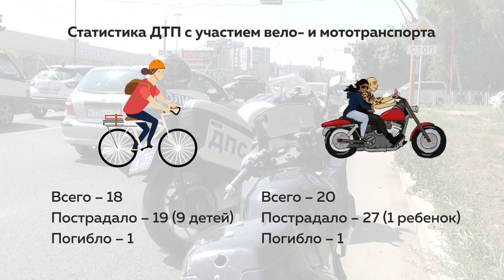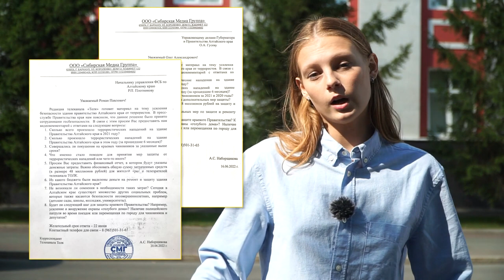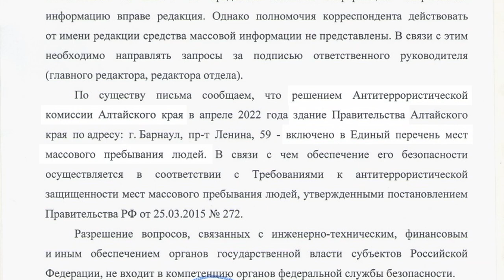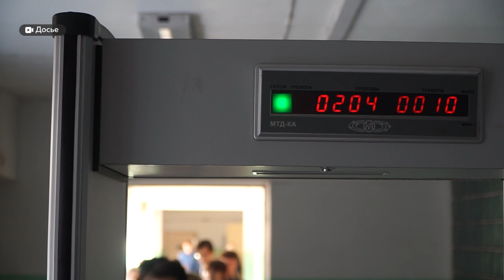«День с Толком». 22.07.2022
Смотрите в выпуске:
- Речная навигация в Барнауле может завершиться раньше срока. Почему критически обмелела Обь? И почему от этого могут пострадать алтайские дороги?

- Новый квартал - в центре Барнаула. Его внешний вид и особенности - обсудили на градостроительном совете

- Легкоатлет, йог или роллер теперь не на стадионе, а в парках. Где проводят тренировки для молодежи, а где - для людей 60+?